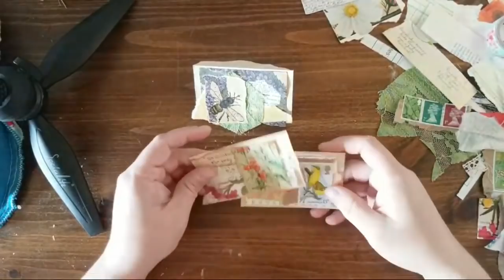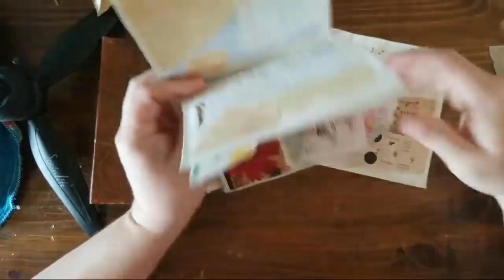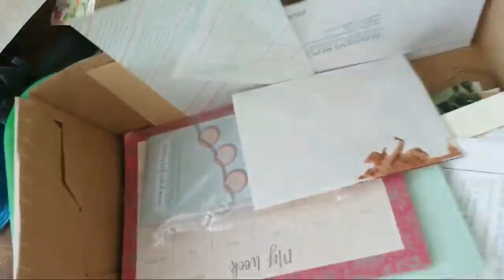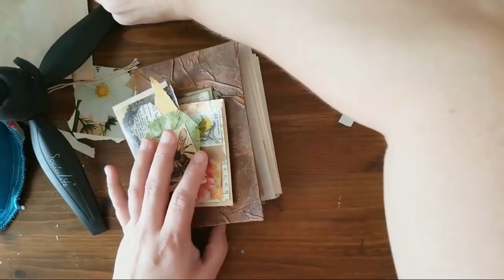Decorating mini envelopes for a junk journal.